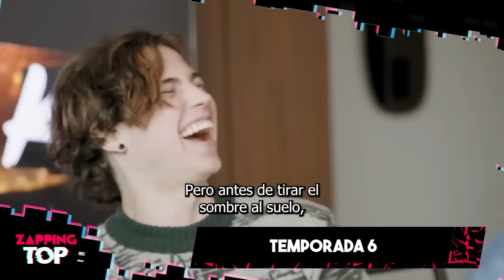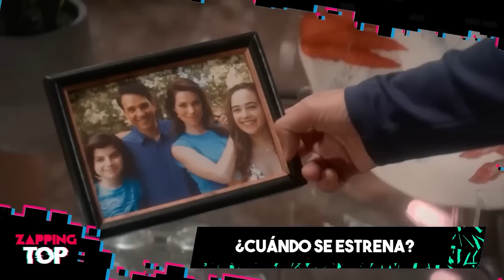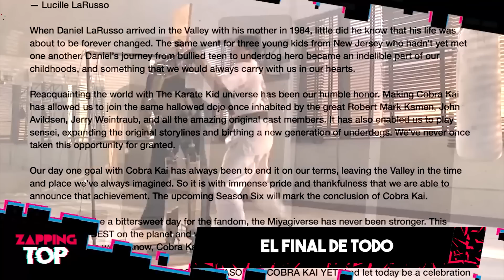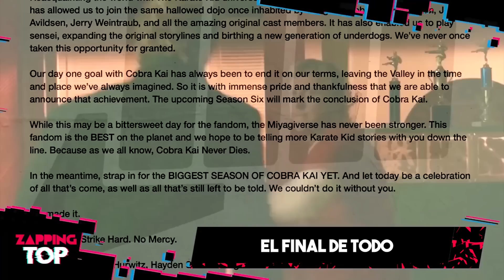Todo Lo Que Sabemos de COBRA KAI: TEMPORADA FINAL 👊🔥 | NETFLIX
Con la producción de la temporada 6 de Cobra Kai en marcha, se va acortando más el tiempo para ver el final de esta historia.

¿Tory estará del lado de los buenos? ¿Quién será el villano final de la serie?
¿Qué le depara el futuro a la serie, más temporadas o un spin off?

Esto es zapping top y esto es todo lo que sabemos, por ahora sobre cobra kai temporada 6.